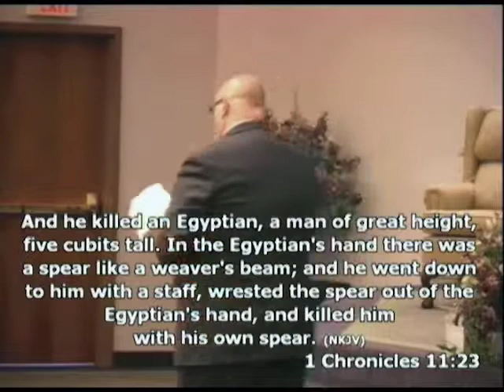Defeating a Lion on a Snowy Day